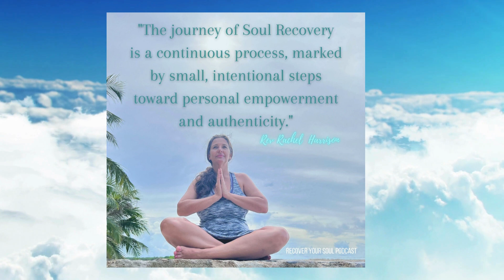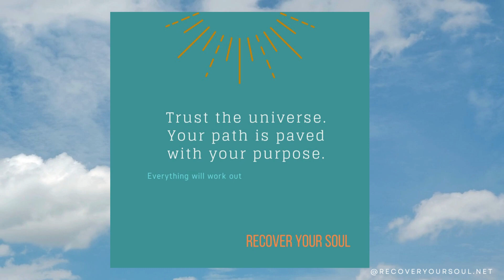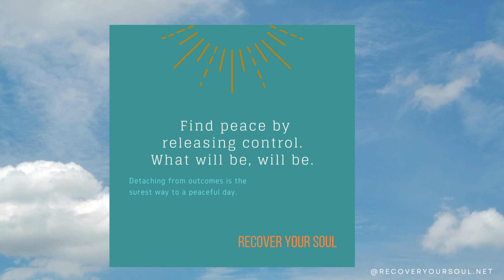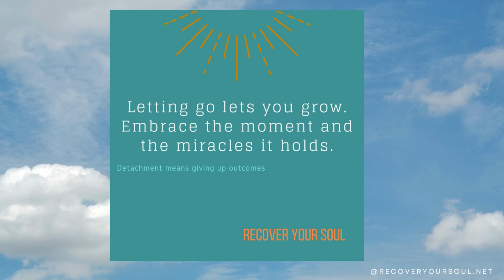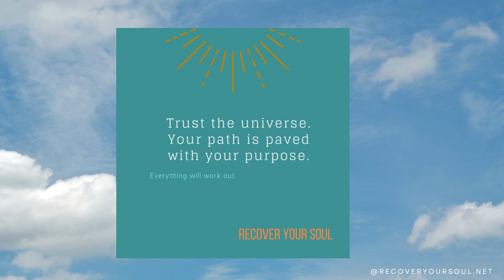'Let Go Now'- Detachment Means Giving Up Outcomes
Have you ever felt like you're clinging too tightly to the outcomes of your actions, only to end up disappointed or stressed? Join me as I guide you through the transformative practice of detachment, a journey inspired by Karen Casey's "Let Go Now" teachings. When we use the tools and principles of spirituality and Soul Recovery, we can show up as our whole and authentic self in action- and at the same time let go of trying to control the outcome for ourselves and others.  This is not an easy process, but we are learning to use loving detachment one step and one day at a time to be in the positive flow of the universe and move closer to healing and inner peace.

Soul Recovery Support Group on Zoom -The 1st Monday of the Month, 6PM Mountain Time. This is a drop in support group where we can come together to explore, connect and support each other on our Soul Recovery journey.

Colorado: June 8-9 & September 14-15 and San Diego: October 25-26. Space is limited so register today!

Make a one time donation to support the Recover Your Soul Podcast on the home page or become a monthly supporter from $3 to $10, follow us on Instagram, Insight Timer, TikTok, YouTube and Facebook and join the private Facebook group to be part of the RYS community.

Rachel Harrison. The host claims no responsibility to any person or entity for any liability, loss, or damage caused or alleged to be caused directly or indirectly as a result of the use, application, or interpretation of the information presented herein. Take what you need and leave the rest.